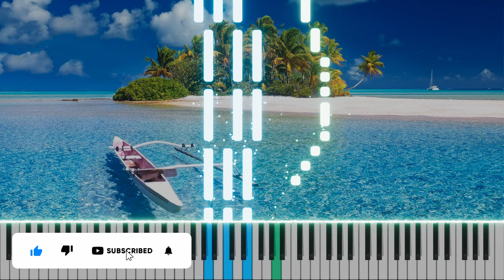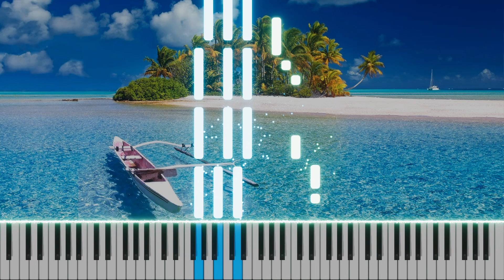Dystans - Ty tego nie wiesz 🎹 Piano Tutorial | Nuty 🔥 ŁATWE 🎹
Jak zagrać utwór Dystans - Ty tego nie wiesz?

Ty tego nie wiesz TEKST

Odeszłaś na zawsze,
Zostawiłaś tęsknotę i żal
Ale serce ciebie tak kocha,
I hartuje się z bólu jak stal

Ty tego nie wiesz i nie czujesz,
Z miłości mojej śmiejesz się
Innej w tej chwili usta całujesz,
Innej mówisz kocham cię

Kocham cię o o o, Kocham cię

Skoro cię inna pociąga za rękę,
Idź proszę i nie krępuj się
Przecież nie jestem aż taka dziwna,
Przemocą nigdy nie zatrzymam cię

Może kiedyś do mnie powrócisz,
Może kiedyś pokochasz mnie
Znów będziemy się spotykali,
Dzielić ze sobą szczęście swe

Kocham cię o o o, Kocham cię o o o,